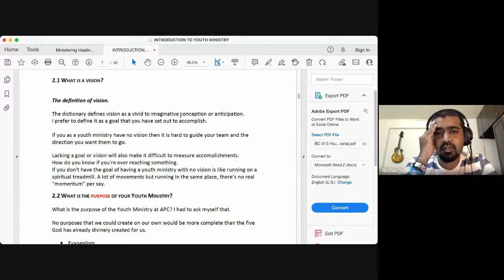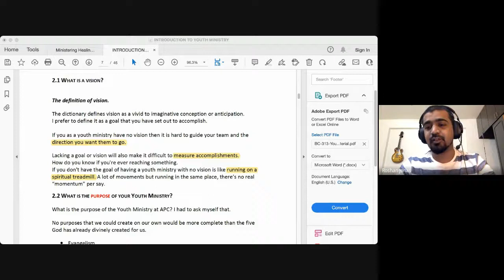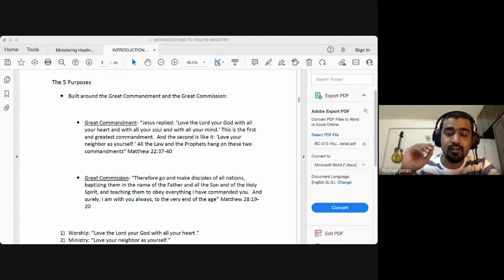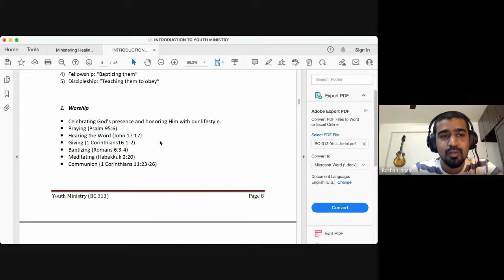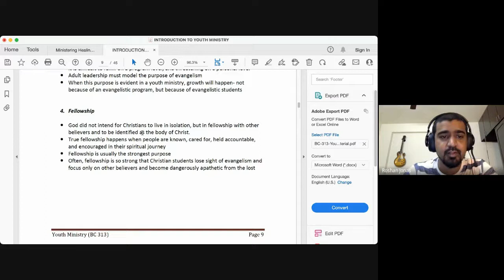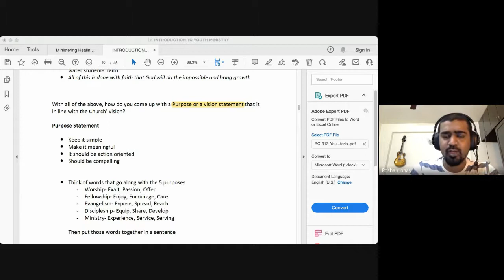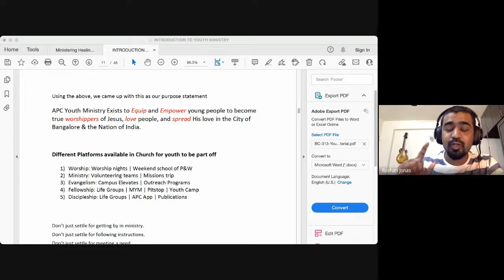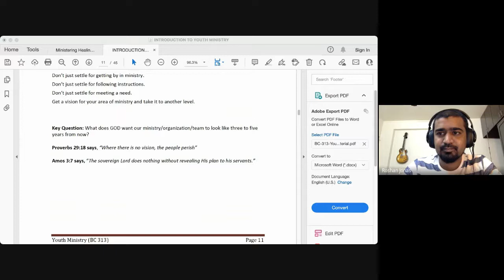Youth and Children's Ministry | Lecture 16 : BC313-YMCM-20220314